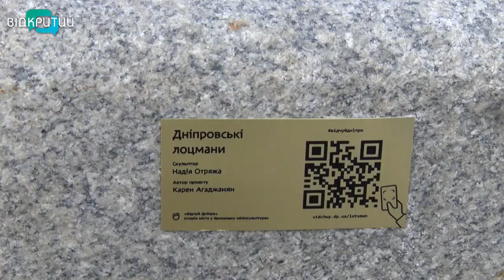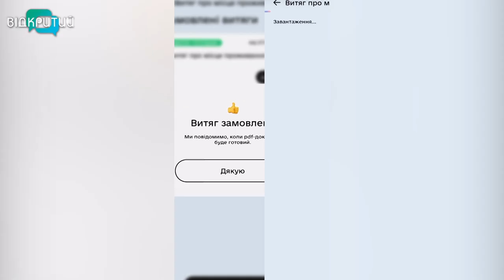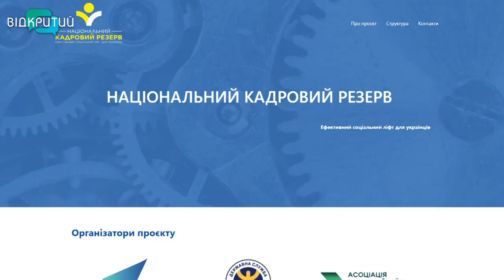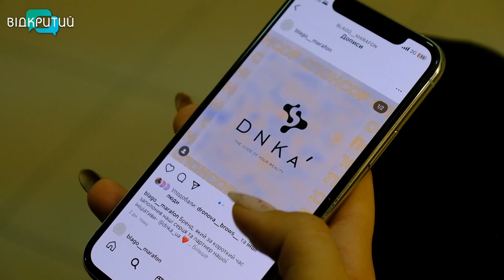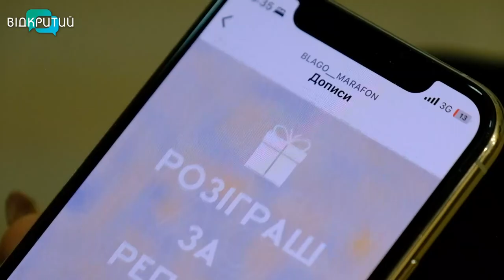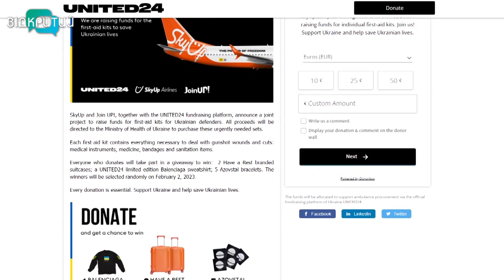Новини OPEN NEWS від 4 листопада 2022 року 20:15